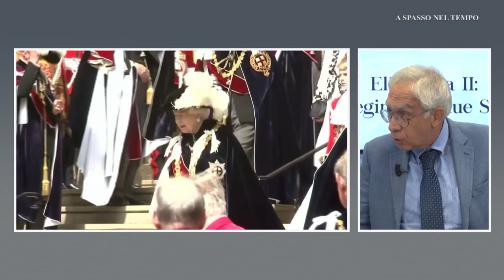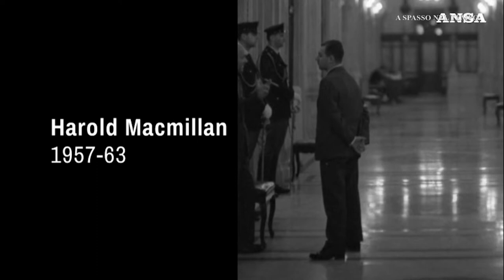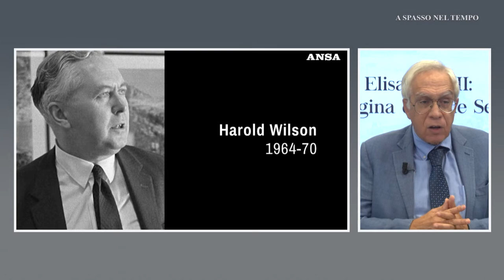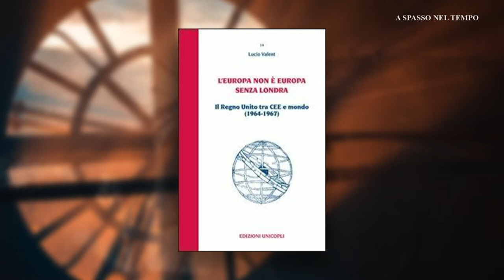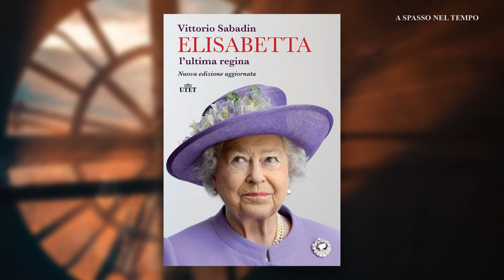Elisabetta II: la Regina dei due Secoli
A Spasso nel Tempo, la grande storia su Cusano Italia TV. “Elisabetta II: la Regina dei due Secoli”: con Fabio Camillacci un viaggio nella storia dei 70 anni di Regno della sovrana britannica morta l’8 settembre scorso. Dalla fine della Seconda Guerra Mondiale al Terzo Millennio, passando per la Guerra Fredda. Contributi audio e video storici ed esclusivi da non perdere. Ospiti, il professor Giuliano Caroli (Docente di Storia delle Relazioni Internazionali all'Università Niccolò Cusano) e la dott.ssa Elisabetta Esposito Martino (Il Caffè Geopolitico)